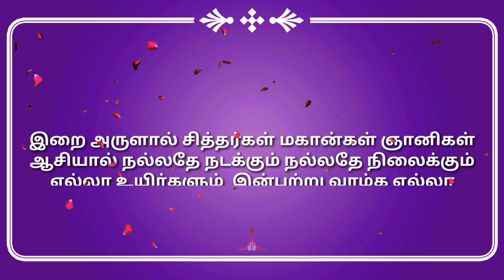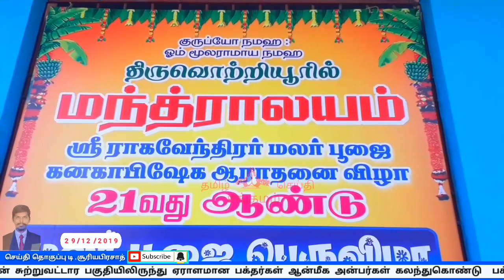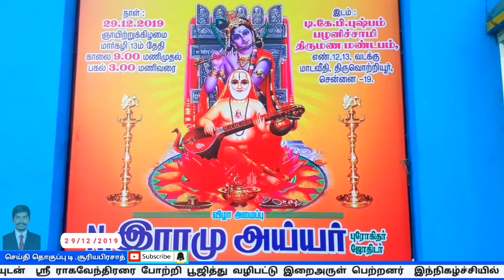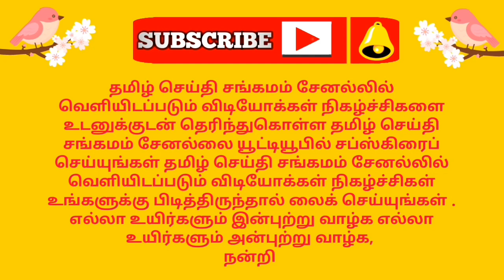Thiruvottriyur Sri Raghavendra Malar poojai 21st year 29.12.2019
திருவொற்றியூரில் ஸ்ரீ ராகவேந்திரர் மலர் பூஜை 21ம் ஆண்டு விழா சிறப்பாக நடைபெற்றது 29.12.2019

Sri Raghavendra 1008 namam
sri raghavendraya namaha

vaikunda Ekadashi festival
vaikunta Ekadhasi
vaikunda Ekadashi
vaikunta Ekadashi worship
vaikunda Ekadashi special Pooja

SriRaghavendraPooja
Sri Raghavendra Pooja
Sri Raghavendirar Malar Pooja
sri raghavendra 21 year pooja
sri raghavendra festival
thiruvottriyuril manthraalayam
manthraalayam
thiruvottiyur
Thiruvottriyur temple festivals
northchennaitemplefestival
hindu spiritual festival
devotional festival
Sri Raghavendra Pooja
Sri Raghavendra festival
Sri Raghavendra Darshan
Sri Raghavendra worship
sri Ragavendhra devotees
devotees of Sri Raghavendra
Guru Guru Raghavendra
sri raghavendra swamy devotional
guru raghavendra spritual pooja
raghavendra swamy manthra
raghavendra devotional songs
guru raghavendra suprabhatham, raghavendra potri
Sri Raghavendra potri
mantralayam songs,
sri hari raghavendra festival tamil,
Special worship
Special pooja
ராகவேந்திரர் பாடல்கள்
ஸ்ரீஹரி, ஸ்ரீ ராகவேந்திர பக்தி
Sri Raghavendra Swamy Aradhana festival
Sri Raghavendra kanakabhishekam
Sri Raghavendra Malar Puja
Sri Raghavendra Nama Puja
thiruvotriyur Mantralayam festival
Thiruvottiyur mantralayam festival
Thiruvottriyur
thiruvotriyur Mantrhalayam festival
Sri Raghavendra festival
TVT Chennai 600019
Chennai TVT 600019 festivals
Shri festival
thiruvotriyur Mantralayam
thiruvotriyur Mantralayam